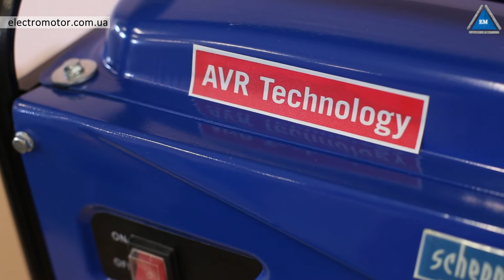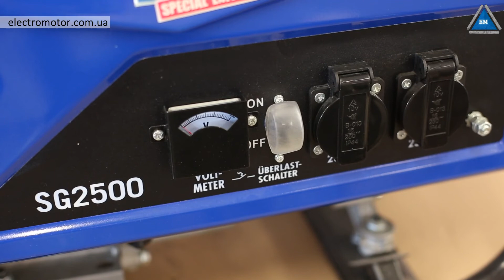Генератор Scheppach SG 2500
Бензиновый генератор Scheppach SG 2500 - оптовая цена от дилера в Украине. Доставка по всей стране транспортными компаниями. Гарантия!